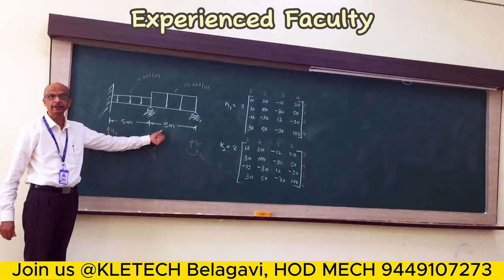Department of Mechanical, KLE Dr. MSSCET, Belagavi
KLE Technological University ,MSSCET Belagavi Campus and KLE Mechanical has embarked on the journey to be affiliated to KLE Technological University - Hubballi (India) and the results are amazing with the Updated Industry Related subjects and placement Specific courses..